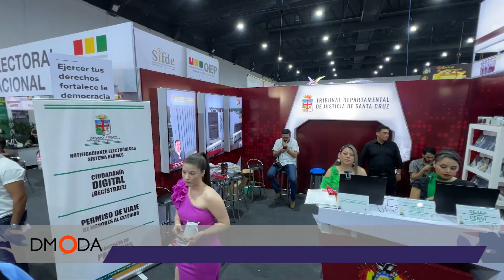PARTICIPACIÓN DEL ORGANO JUDICIAL EN LA FEXPOCRUZ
El Tribunal Departamental de Justicia (TDJ) de Santa Cruz generalmente participa en la Fexpocruz para brindar información y servicios relacionados con el sistema judicial.
Asesoría Legal, Información sobre Servicios Judiciales, ayuda a los ciudadanos a entender mejor sus derechos y cómo ejercerlos, Promueve la importancia de la justicia y el debido proceso en la sociedad.
La presencia del Tribunal Departamental de Justicia en la Fexpocruz es una oportunidad valiosa para que los ciudadanos se informen sobre el sistema judicial, conozcan sus derechos y obtengan asistencia legal directa.